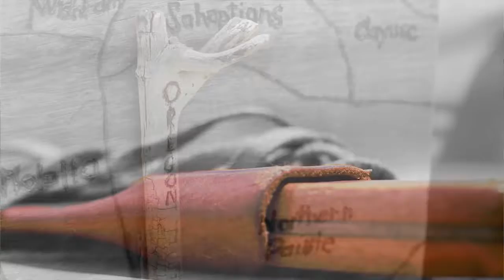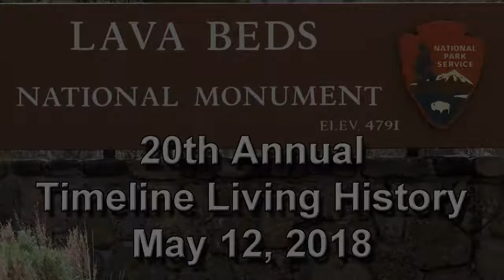LBNM Timeline Living History - MountainMen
20th Annual Timeline Living History Event
May 12, 2018 @ 9:00 am - 3:00 pm

Take a step back in time, and travel through history as you visit several living history station throughout Lava Beds National Monument. You are welcome to stop by any station/camp during the day and/or join one of the formal programs.

Fur Traders and Pioneers will be at Captain Jack's Stronghold
US Army and Blacksmith will be at Gillem's Camp
Polly Merrill will be at the Visitor Center
J. D. Howard will be at Mushpot Cave

Formal programs include:

10:00 am - Learn how Pioneers cooked and survived along the trail.
11:00 am - Fur traders will demonstration how to start a fire, throw a knife and give a glimpse into life
1:00 pm - J.D. Howard will lead a tour of Mushpot Cave
3:00 pm - Soldiers will commemorate those who died on both sides of the Modoc War. - Please gather at the cemetery, not at the camp site.

We hope to see you there, rain or shine.